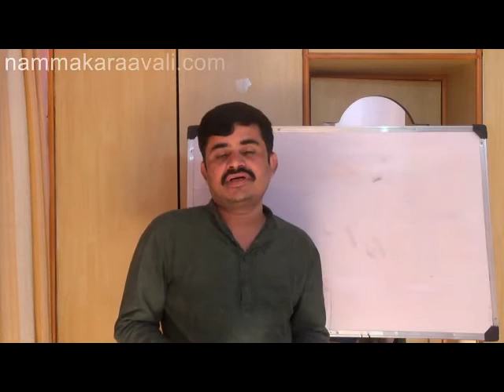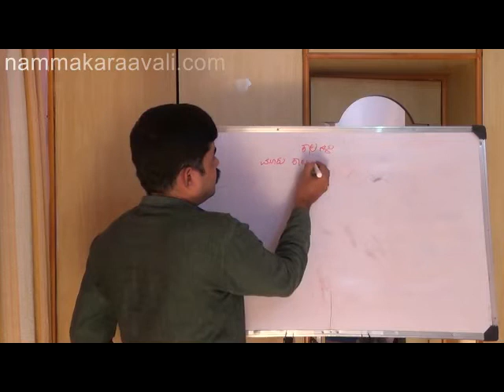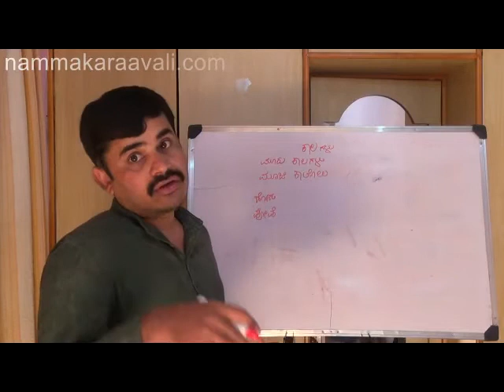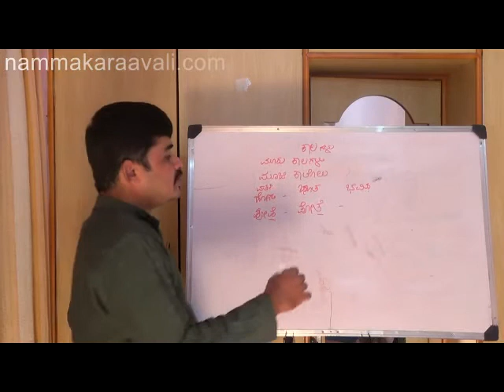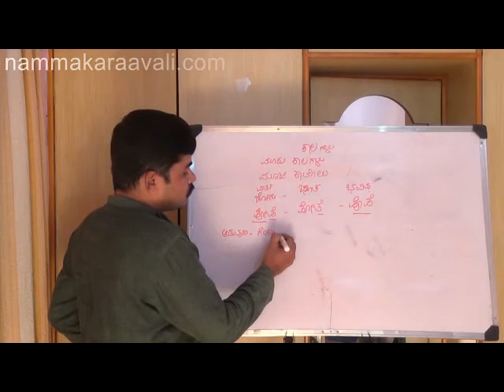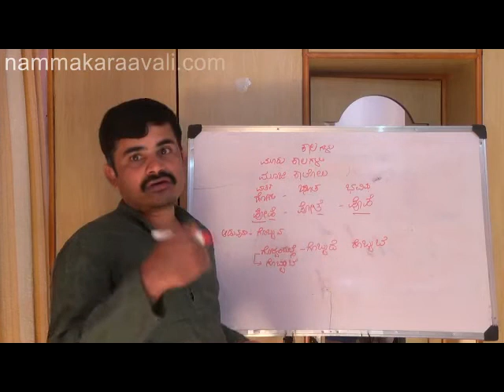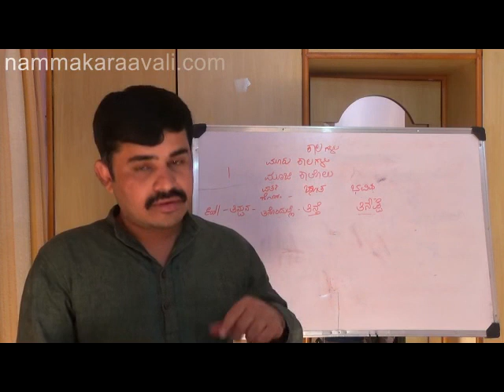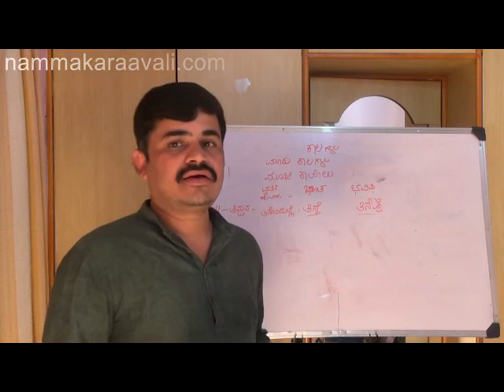Com2 - Sentence formation according to tense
To Join Tulu Classes

Online  Tulu Class Access  ,Streaming /Skype Classes
(Video, Audio Tutorials, Documents and Article Repository Access)

Write to

Com1 Video2 Sentense formation according to tense

More...